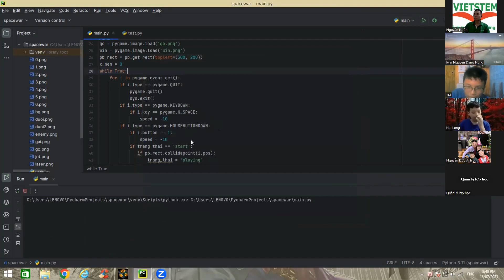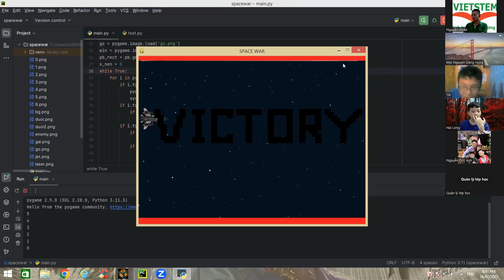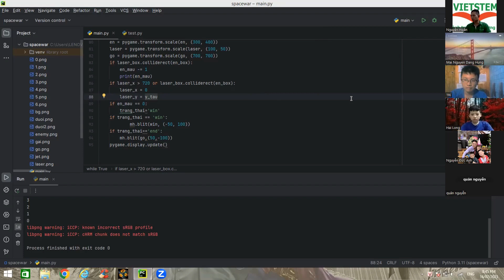SPACE WAR - Lê Hữu Trí - Lớp Học Lập Trình Với Python VS366